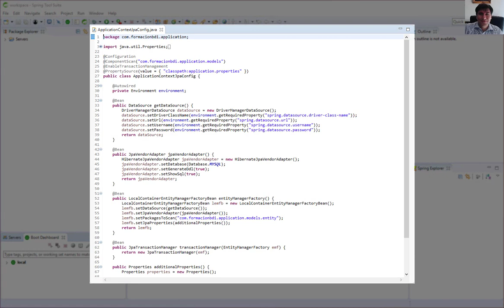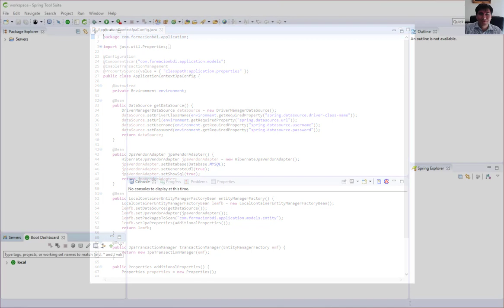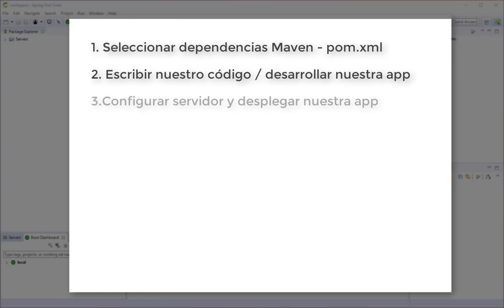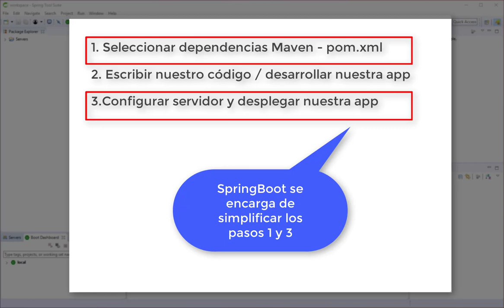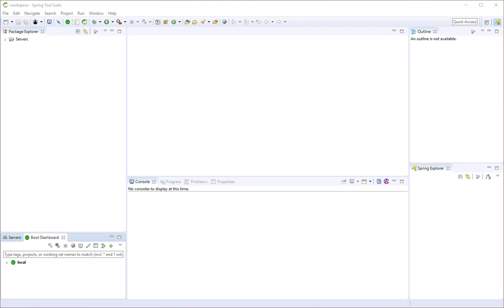Introducción Spring Boot